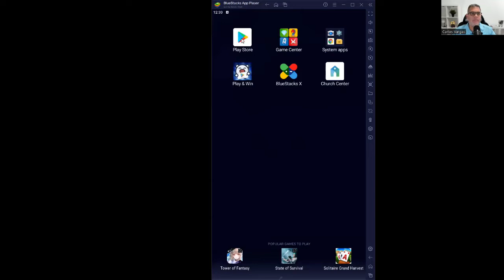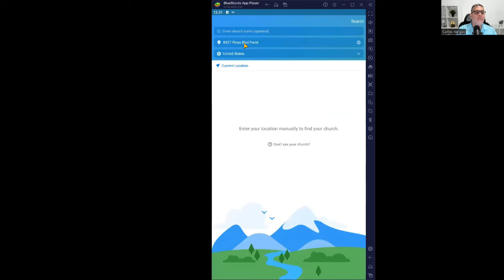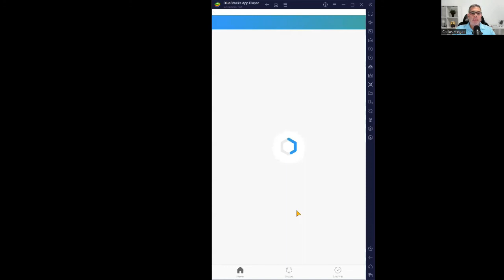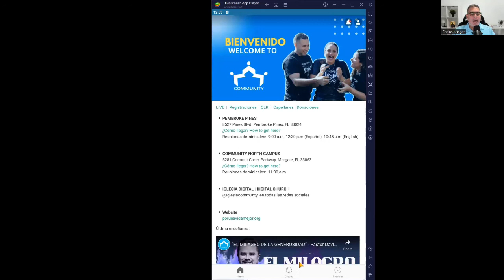Como Instalar y Configurar Planning Center Para Android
Como Instalar Planning Center en Android
Como configurar Planning Center en Android